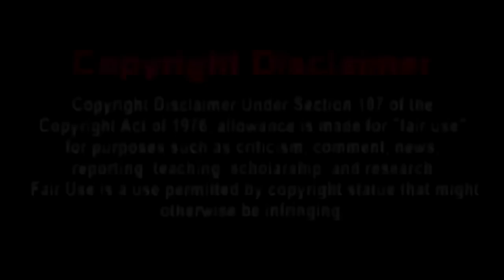SML Movie: Jeffy's Foster Home! Reaction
Reacting to SML Movie: Jeffy's Foster Home!